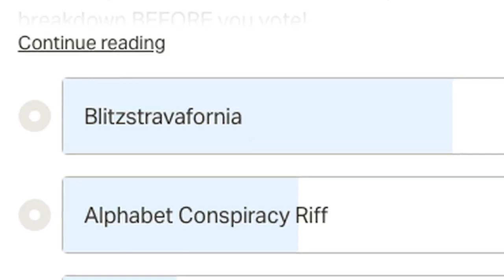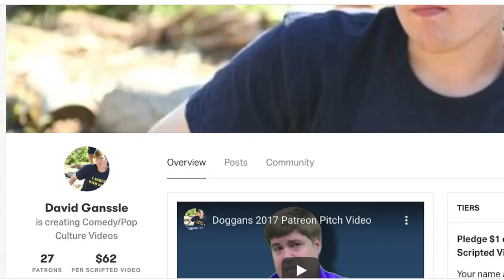State of the Doggans 2020 Followup: Poll Results and an Announcement!